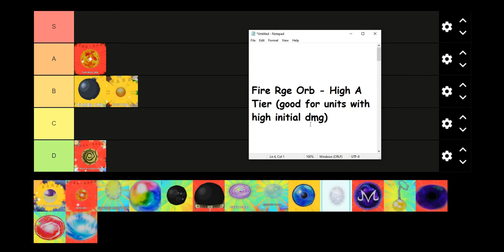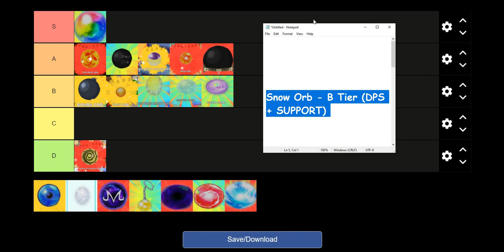ORB TIER LIST ON ALL STAR TOWER DEFENSE (MY OPINION)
ORB TIER LIST ON ALL STAR TOWER DEFENSE (MY OPINION) like and sub for no reason